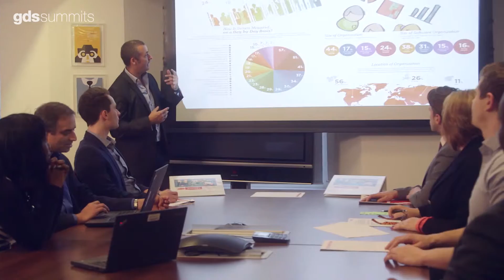How can business leaders stay ahead of technology?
If knowledge is power, how can business leaders stay ahead of the ever expanding tech-universe? Andreas Sjöström, trend-watcher and strategic advisor on disruptive innovation, explains… A CIO Insight Summit talking point.